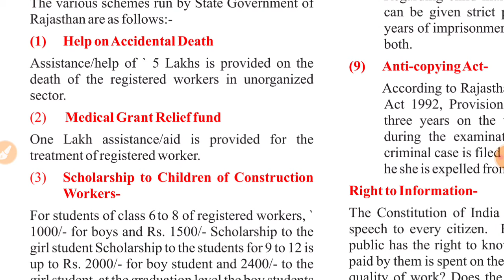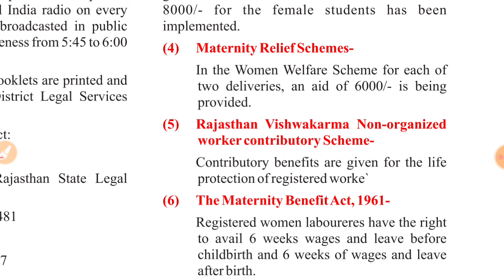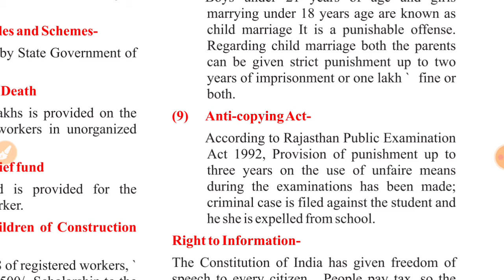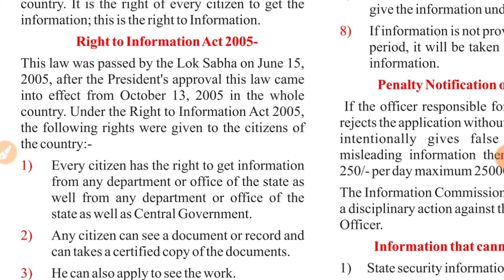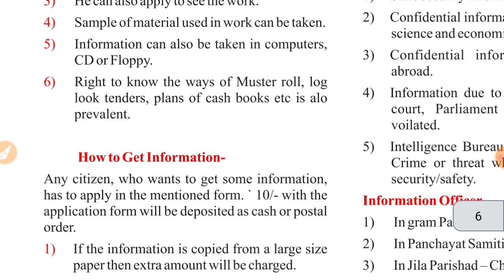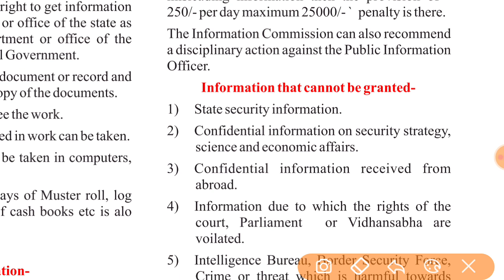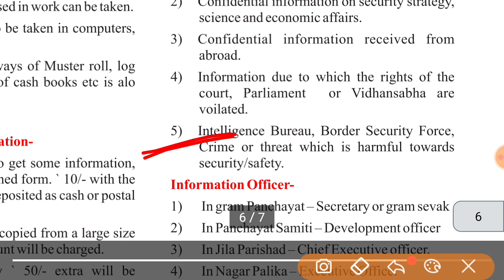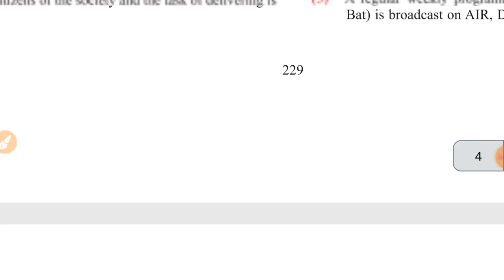Class 10 chapter 18 part 1.4